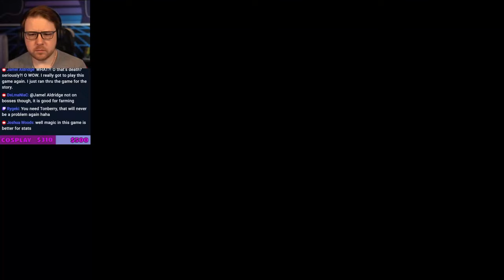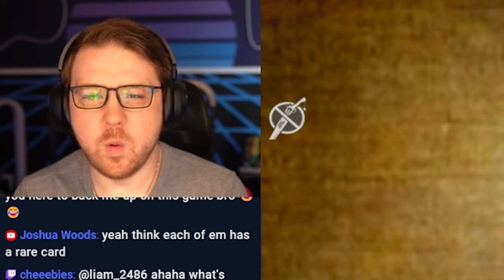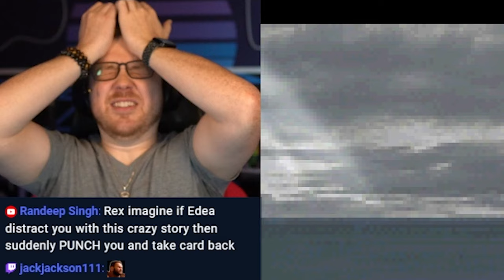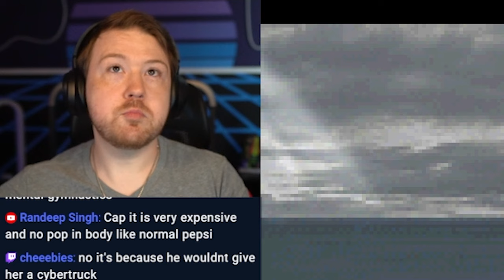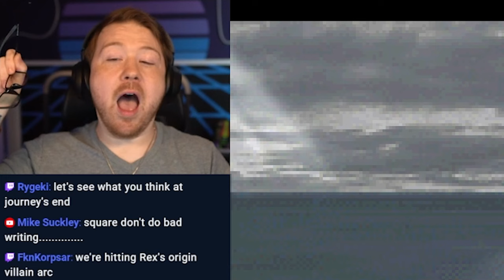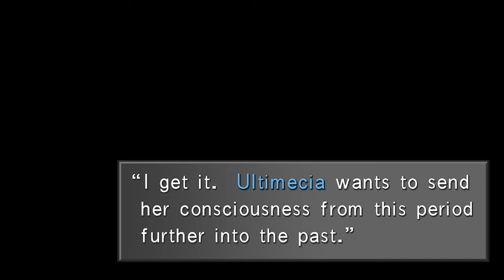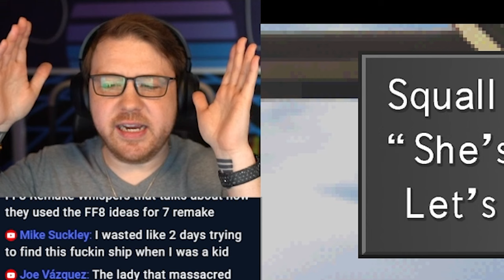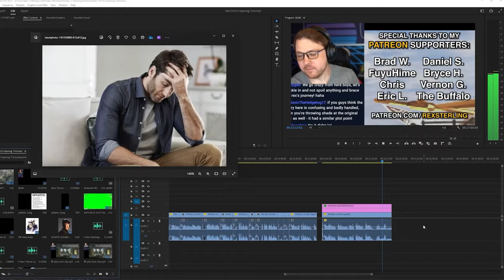Final Fantasy 8 Switches Villains After 30 HOURS!?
In this video, I react to one of the most surprising plot twists in Final Fantasy 8. During our first playthrough, we encounter a pivotal moment where Edea reveals that she has been possessed throughout the game. This revelation changes everything we thought we knew about the story and characters.